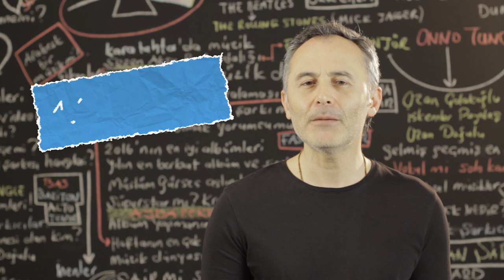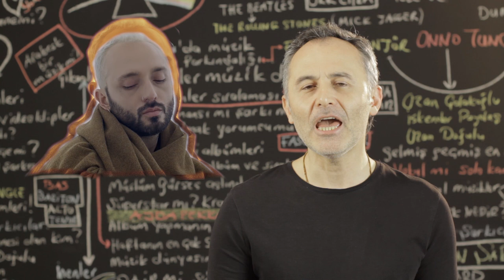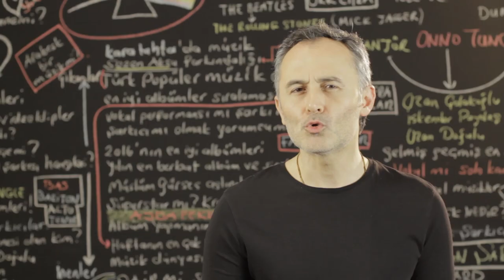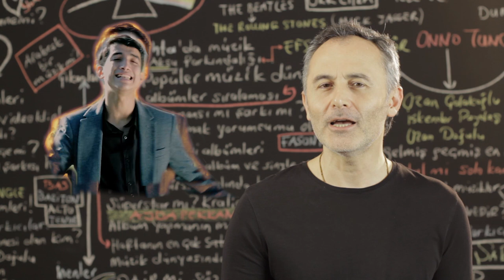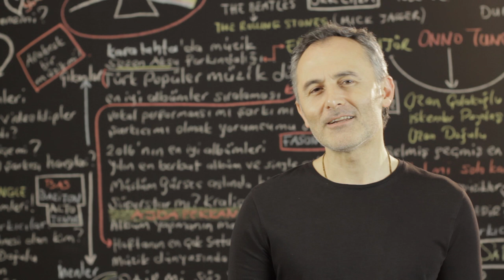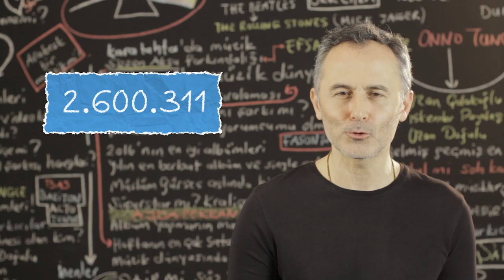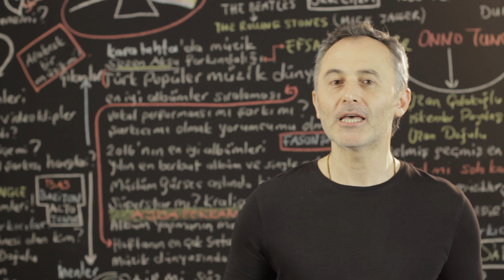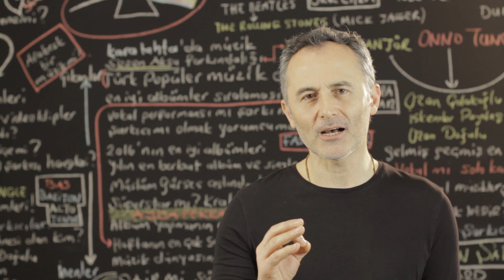En Çok İzlenen Yeni Video Klipler Türkiye Top 10 (1 - 25 Ocak 2019)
2019 @ŞAFAK KARAMAN

Bu video ile birlikte Youtube da  en çok izlenen yeni videolar  serimize başlamış olduk. Serinin ilk videosu başlangıç ve tanıtım videosu olsun istedik. Bunun için de 1 Ocak - 25 Ocak 2019 tarihleri arasında yayına giren tüm müzik videolarını değerlendirmeye aldık. Neden 25 Ocak diye bir soru sorabilirsiniz. Çünkü videonun içerik bilgisi, rakam, sıralama ve anons çekimlerini 25 Ocak tarihinde yaptık. İlk video olduğu içinde 2019 yılında yayına giren yeni videoların tümü üzerinden değerlendirme yapmanın daha sağlıklı olacağını düşündük. Ancak bundan sonraki videolarda sadece 7 günlük performanslar üzerinden bir değerlendirme  ile karşınızda olacağız. Siz bu videoyu izlediğiniz de sıralamada yer alan videoların görüntüleme sayılarında değişiklik olduğuna tanık olabilirsiniz. Bu nedenle hazırladığımız videonun bir önceki haftanın 7 günlük değerlendirmesi olduğunu lütfen dikkate alın. Bir açıklamamız da video içeriğimizde yer alan ve alacak olan müzik videoları için. Değerlendirmede amatör müzik videolarını, bir plak şirketi etiketi ile yayınlanmayan videoları ve Youtuberlar ın kendi kanallarında yayınladıkları müzik videolarını haftanın ne çok izlenen müzik videoları listesine almıyoruz. Müziği profesyonelce yapan, mesleği şarkıcı olan  ve mesleki önceliği müzik olan isimlerin müzik videolarını kayda değer buluyoruz. Örneğin biz bu videoyu yayına hazırladığımız  25 Ocak 2019 tarihinde yayına giren Youtuber Reynmen in Derdim Olsun müzik videosu aynı gün rekor izlenme sayısına ulaştı ve hala da kısa sürede rekor görüntüleme sayısı ile dikkati çekiyor. Ne var ki Reynmen in mesleki önceliği şarkı söylemek olmadığı ve bir Youtuber olduğu için diğer benzer tüm müzik videosu yapan Youtuberlar gibi değerlendirme dışında kalmıştır.